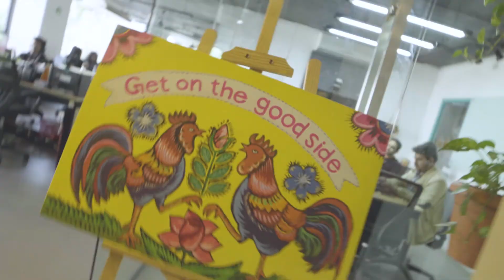BRAC - MUSIC VIDEO